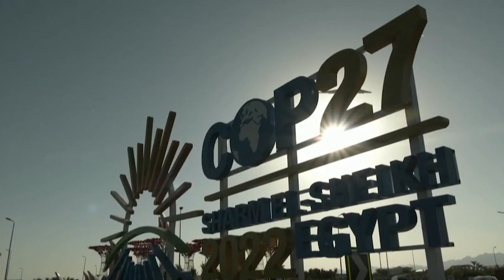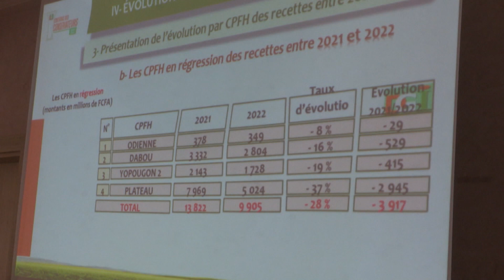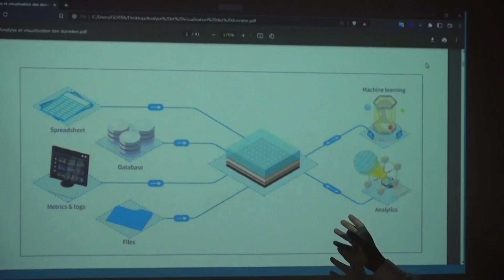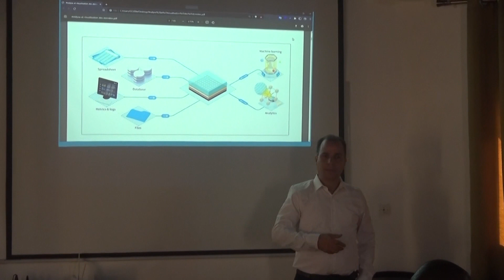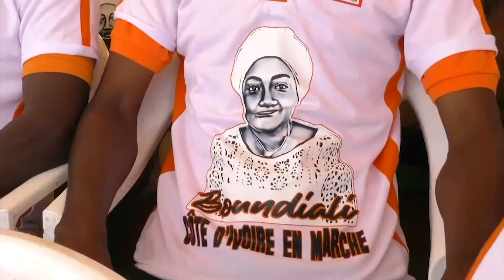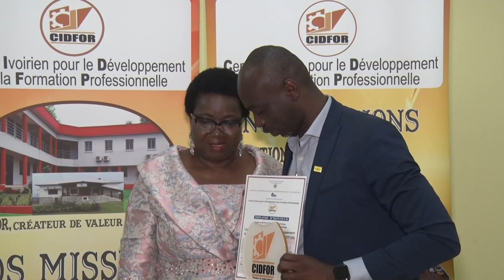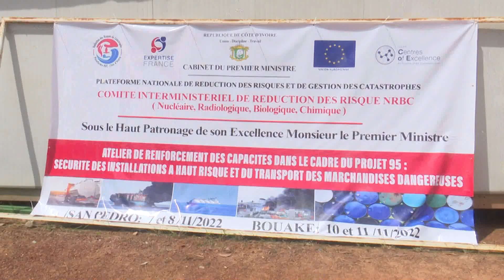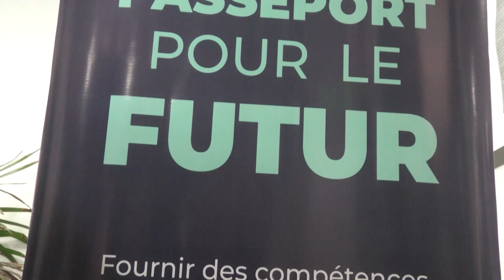Le 13 Heures de RTI 1 du 09 novembre 2022 par Juliette Weah